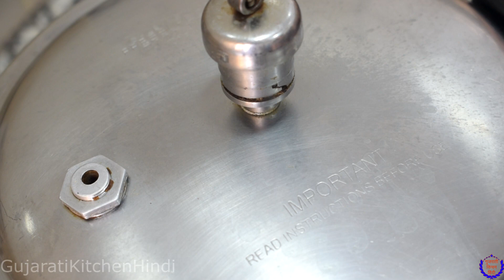घर मे लौकी नहीं पसंद है तो भी माग माग के खायेगे ये मसालेदार लौकी की सब्ज़ी /Lauki Sabzi recipe Hindi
How to make Lauki Sabzi recipe